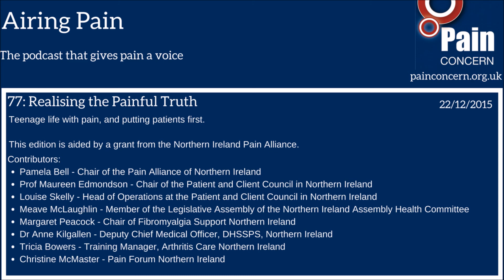Airing Pain 77: Realising the Painful Truth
Putting patients first, and teenage life with pain.

This edition is funded by a grant from the Pain Alliance of Northern Ireland.

How can healthcare systems adapt to meet the needs of people in pain? Airing Pain returns to Northern Ireland to find out how the findings of the Painful Truth report into chronic pain will be put into practice.
The Painful Truth had a big impact on decision makers – chronic pain is now recognised as a condition in its own right, healthcare professionals receive pain education and people in pain have a bigger voice in developing their services – but with resources tight and pressure on services, putting the report’s recommendations into practice won’t be easy.
We hear some of the stories behind the statistics. Zara and Aimee, teenagers living with pain, talk about how they cope with the ‘invisible’ illness of pain and rising above the challenges they face in their social lives and school work. Margaret Peacock and Carrie describe their difficulties in getting help from the medical profession.

Follow the Pain Alliance of Northern Ireland on Twitter: @PainAllianceNI